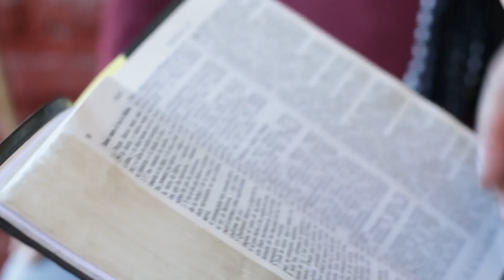LIGAÇÕES DO PASSADO | PROVAI E VEDE 2019 (05 de Janeiro)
O projeto ProvaieVede consiste em apresentar testemunhos em vídeo, gravados em todas regiões da América do Sul. São relatos de milagres e prodígios diferenciados em nosso meio, com a finalidade de inspirar e motivar os adoradores em suas igrejas a cada sábado.

Deseja também ser fiel à Deus?
Encontre uma Igreja Adventista mais próxima de você